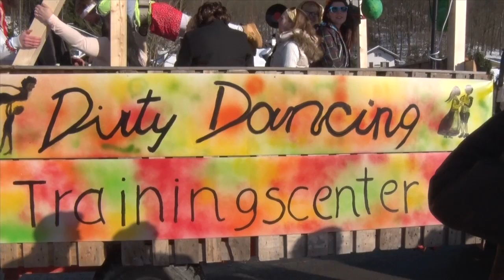Großer Faschingsumzug der TMK Elsbethen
Die örtliche Trachtenmusik­kapelle ver­anstaltete am Samstag in Els­bethen nach zehnjähriger Pause wieder einen großen Faschingsumzug.(Quelle: FMT-Pictures)